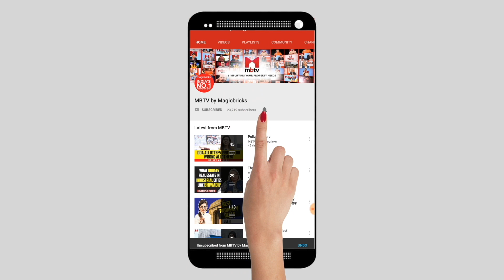Modi 2.0: Will housing sector get it's due (The Property Show - S01E37) (Promo)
In this episode of ThePropertyShow, E Jayashree Kurup, Editor-in-Chief, MBTV discusses how will people get their houses.